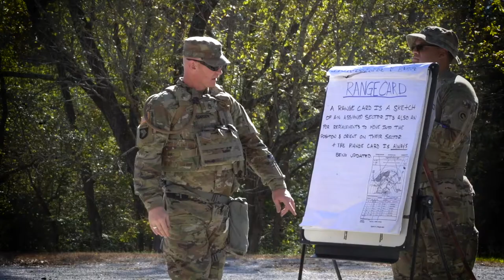1st TSC conducts field training exercise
1st TSC conducts field training exercise
FORT KNOX, KY, UNITED STATES
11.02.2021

Soldiers of the 1st Theater Sustainment Command participated in a field training exercise at Fort Knox, Ky., Oct. 19-22, 2021. The FTX was a culminating event for the year to ensure the Soldiers were proficient in basic warrior tasks and drills. (U.S. Army video by Sgt. 1st Class Noel Gerig, 1st TSC Public Affairs)

Film Credits: Video by Sgt. 1st Class Noel Gerig
1st Theater Sustainment Command